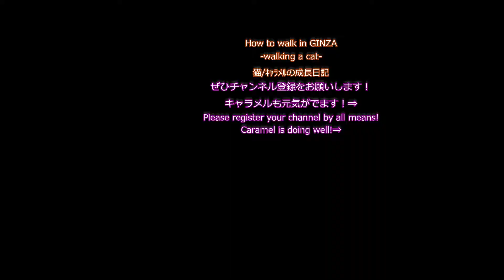上野広小路駅（松坂屋前）から御徒町の多慶屋までFrom Ueno Hirokoji Station to Okachimachi's Takeya【GINZA#150】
上野広小路駅の松坂屋前（A2出口）がスタートです。

Matsuzakaya in front of Ueno Hirokoji station (A2 exit) is starting.

上野廣小路站（A2出口）前的松坂屋開始啟用。

信号を渡らずに、松坂屋の沿って、右手に進みます。

Continue along the Matsuzakaya shop
 without crossing the traffic lights.

沿著松坂屋商店繼續行駛，不經過紅綠燈。

すぐに、JRの高架下が見えます。

Immediately you can see the underpass of JR.

馬上你就可以看到JR的地下通道。

まっすぐに行くと、御徒町駅です。

If you go straight, it is Okachimachi station.

如果直行，那就是御徒町站。

ユニクロが右手にあります。

UNIQLO is on your right.

優衣庫就在你的右邊。

JRの御徒町駅です。

It is Okachimachi station of JR.

JR是JR的御徒町站。

御徒町駅を過ぎて、しばらくまっすぐです。

It passes straight for Okachimachi station
 and it is straight for a while.

它直行通往御徒町站，直行一段時間。

首都高速が見えます。

You can see the capital high speed.

你可以看到資本的高速。

信号を渡ると、多慶屋です。

Crossing the traffic light, it is Takeya shop.

穿過紅綠燈，是Takeya商店。

多慶屋に到着です。

I'm arriving in Takeya.

我到達了Takeya。